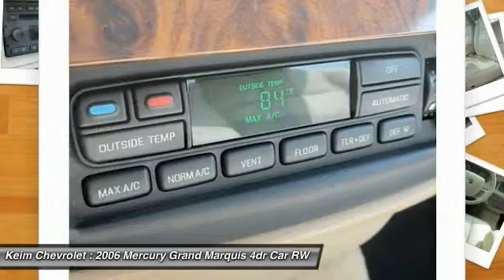2006 Mercury Grand Marquis Paradise PA 15262AA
2006 Mercury Grand Marquis LS Premium

Keim Chevrolet
3265 Lincoln Highway East

Pick up this Arizona Beige Metallic 2006 Mercury Grand Marquis, available today at Keim Chevrolet. Featuring Automatic transmission, it has 70014 miles. This could be the one you've been searching for.